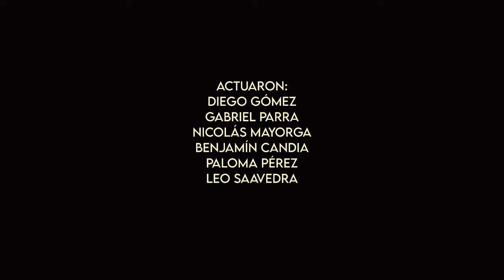Leo Saavedra - Niño (Lyriclizer)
Realizado por Paloma Pérez y Leo Saavedra.
Actores: Diego Gómez, Gabriel Parra, Nicolás Mayorga, Benjamín Candia, Paloma Pérez, Leo Saavedra.
Gracias Ignacio Aedo y Jesús Osses por la ayuda.

Tema
Compuesto y producido por Leo Saavedra

Leo Saavedra en todo lo que suena excepto batería (Gabriel Parra)

Grabación y mezcla - Nicolás Mayorga
Masterización - Chalo González

Los Ángeles, Chile.